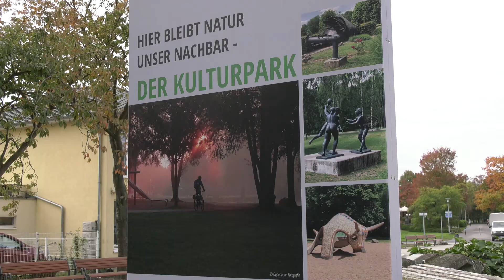Einweihung des neuen Kulturparkeingangs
Die Neugestaltung des Neubrandenburger Kulturparkeingangs ist abgeschlossen. Bei dieser Baumaßnahme handelt es sich um ein EU-gefördertes deutsch-polnisches Gemeinschaftsprojekt mit der Partnerstadt Koszalin. Dort wurde Anfang Oktober die sanierte Freilichtbühne im Park der pommerschen Herzöge eingeweiht.